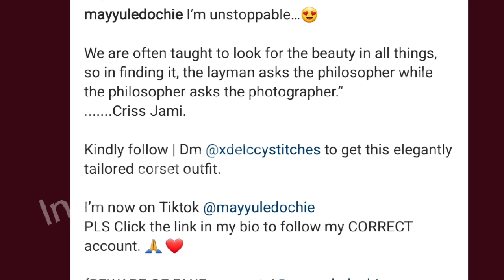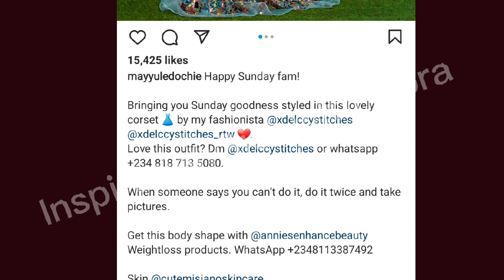May Yul-Edochie- I am💯 unstoppable @Yul Edochie & Judy Austin heart attack!!💘🧠